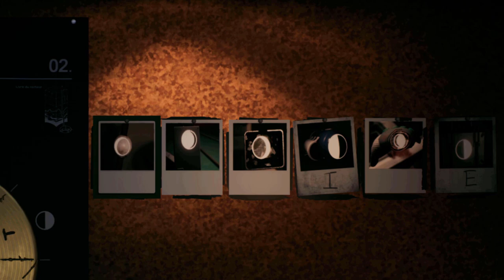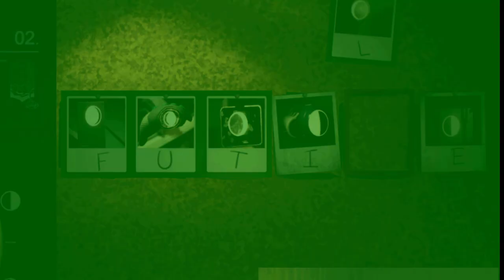Jag Kommer Aldrig Förlåta Dig Karin!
Om du vill så kan du följa mig på dessa ställen!